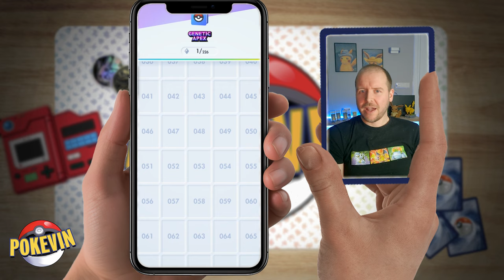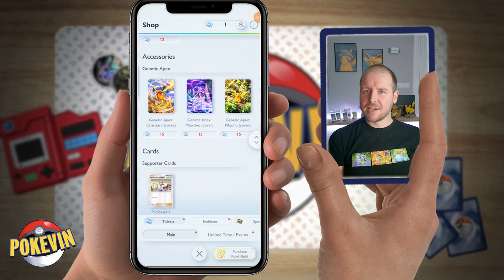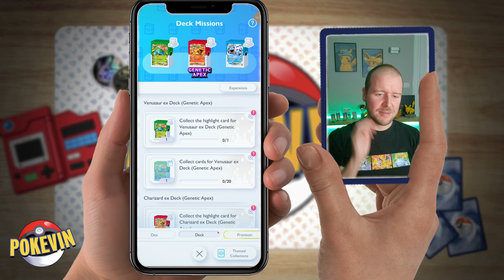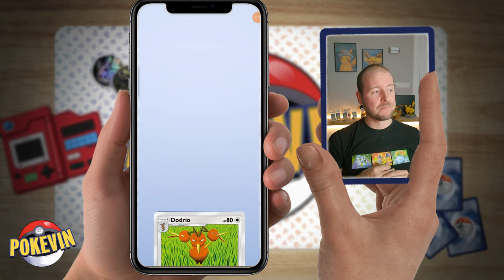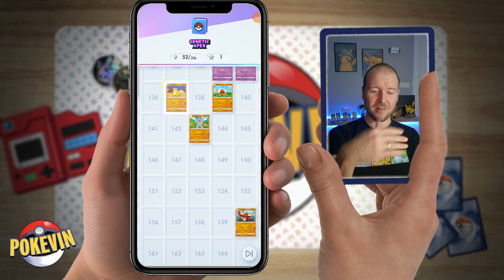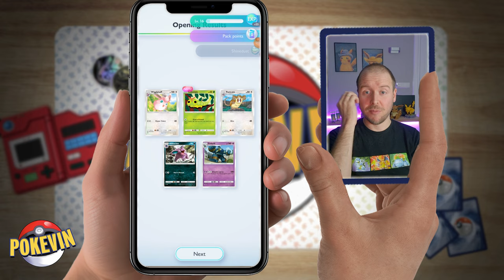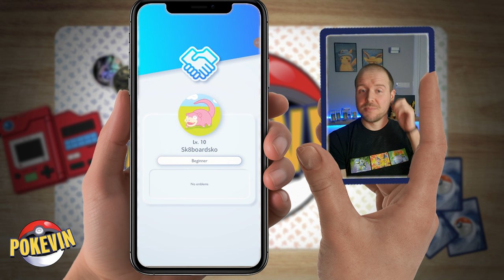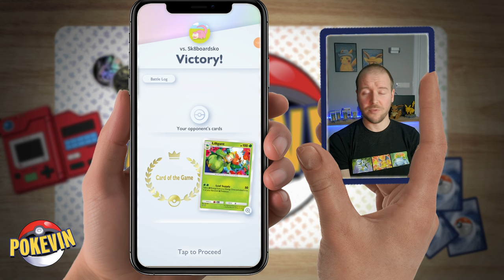*NIEUW* Mijn POKÉMON POCKET review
- Volg Kevin op Insta: @PoKevin_NL

Hee allemaal ^^

Bedankt voor het kijken naar een nieuwe video op PoKevin!

Groetjes,

Kevin